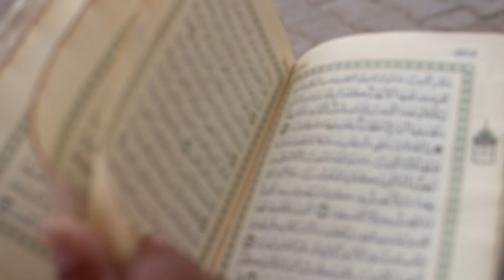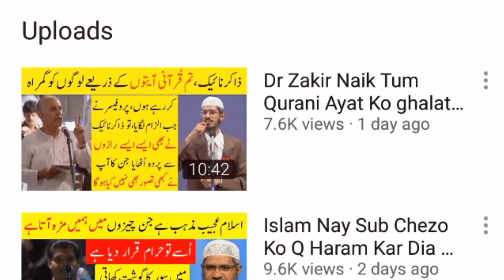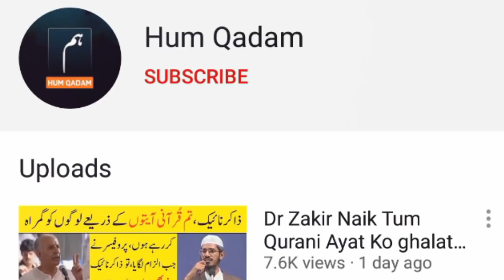Muslim Ladki Nay Islam Chor Dia Or Doctor Zakir Naik Kay Samny Islam ko Badnam Karna Chaa | Q&A